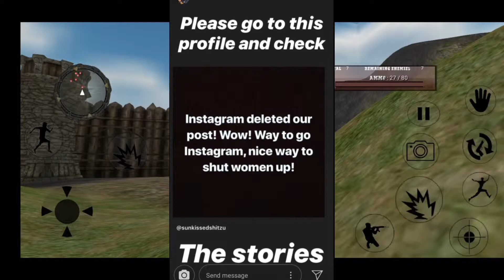TEAM 07 Mr shou YouTube video 5M view,Ashish chanchalni girl reacts dress,Harsh Beniwal New video.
You tube video 5M view mr shou,
Ashish chanchalni girl reacts dress,
Harsh Beniwal New video,
Harsh Beniwal New video remove,
Ashish chanchalni girl women reacts in video,